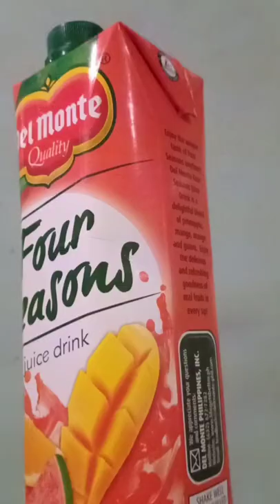shorts delmonte fourseasons